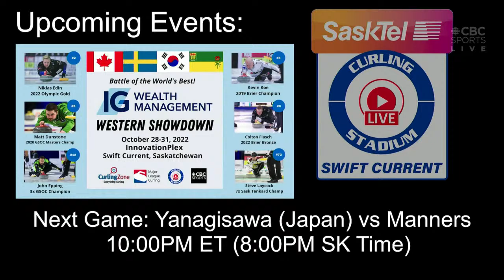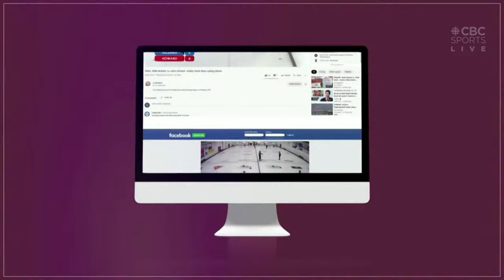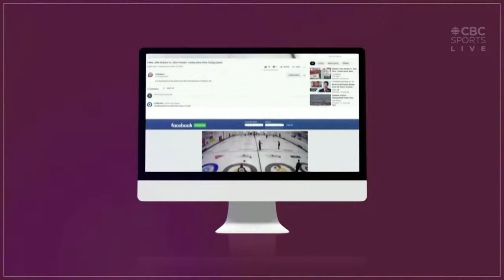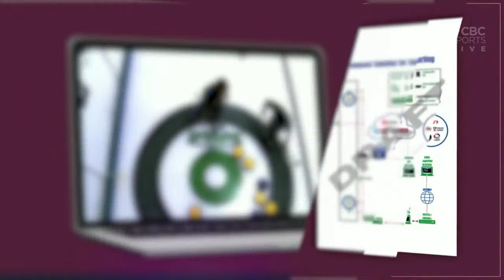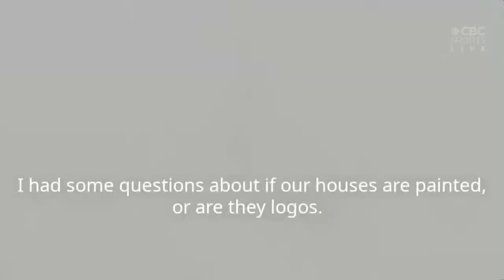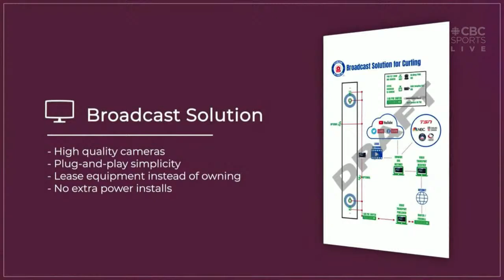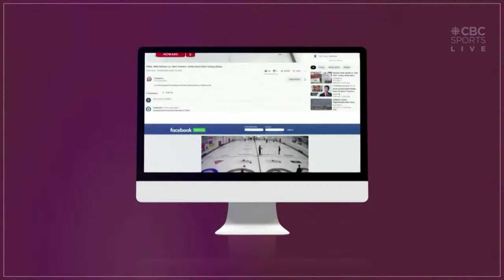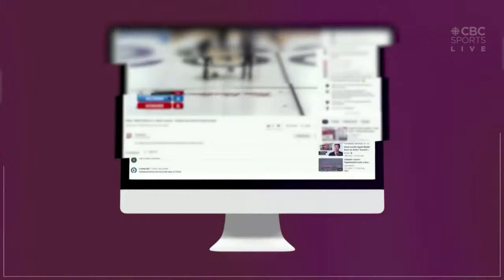S3 Group Curling Stadium Series: Game 4 | CBC Sports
16 men's and 16 women's curling teams battle it out in an International field hosted by SaskTel Curling Stadium Swift Current in Saskatchewan at the S3 Group Curling Stadium Series.